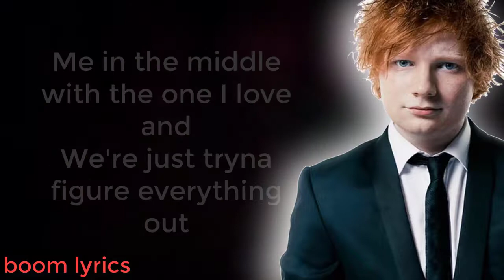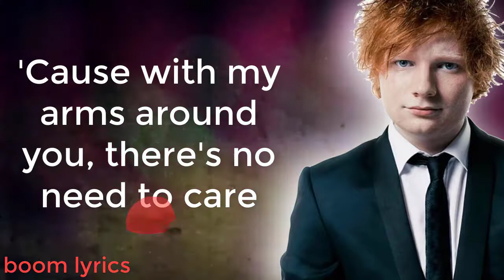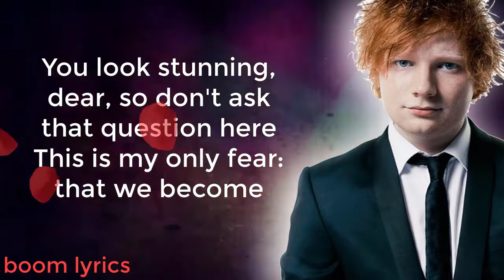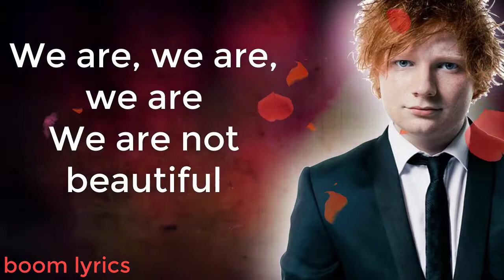Ed Sheeran, Khalid - Beautiful People [LYRICS VIDEO]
Catégorie
Musique
Titre
Beautiful People (feat. Khalid)
Artiste
Ed Sheeran
Album
WMG (au nom de East West Records UK Ltd); UMPG Publishing, Kobalt Music Publishing